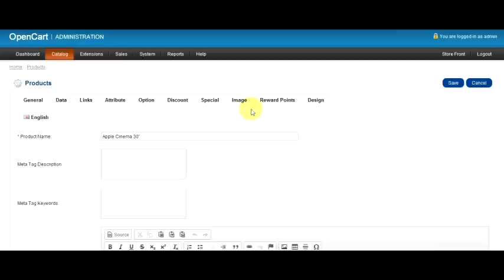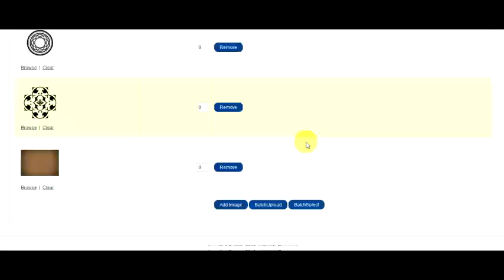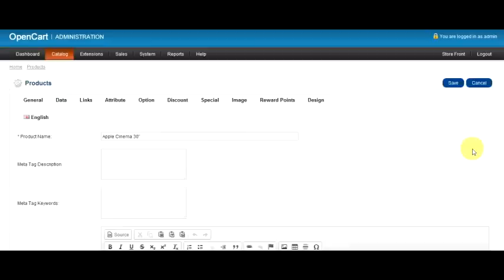ImageManager+ with Batch+ | OpenCart v1.5.5.x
Batch+ Integrated with ImageManager+ for OpenCart v1.5.5.x

PLANNED FOR RELEASE EXTENSION

The video better explain what Batch+ does. Briefly, Batch+ has two basic functions:

1. BatchUpload :: Upload images directly to folders and select them automatically as additional product images. New folders for upload can also be created without using Image Manager.

2. BatchSelect :: Select multiple images from your already uploaded images (from different folders too) and select them as additional product images.

NO default feature of OpenCart is removed. Additional product images can be added via OpenCart's default 'Add Image' button and can then be browsed with ImageManager+ as well.

For more information about ImageManager+ visit the official ImageManager+ Extension Page at OpenCart: